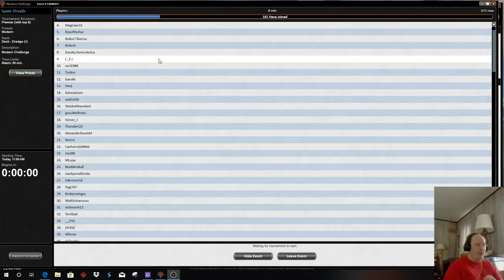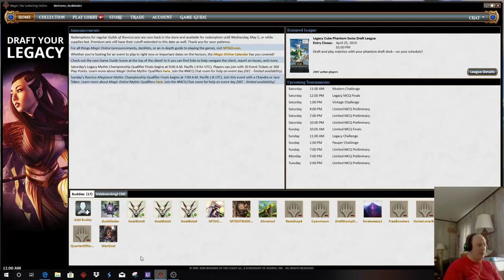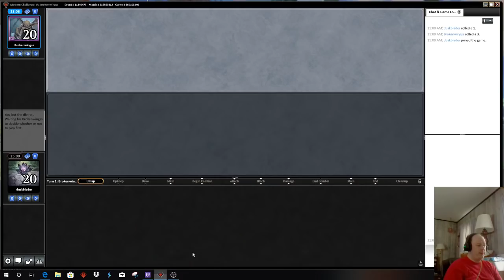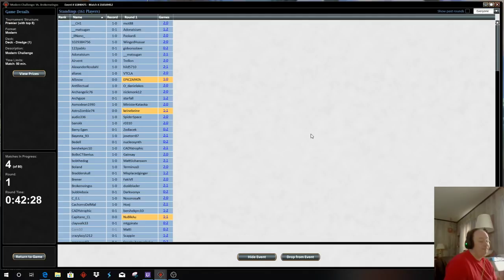Modern Challenge: Dredge vs Bant Spirits Rd.1